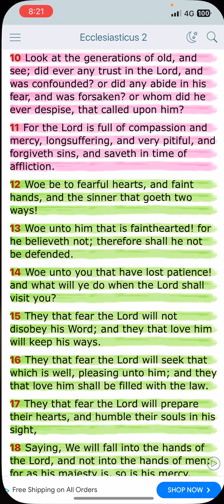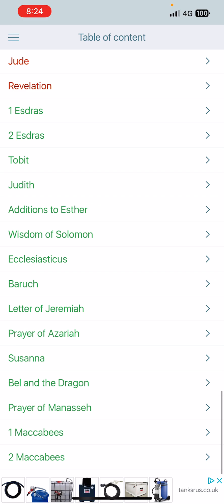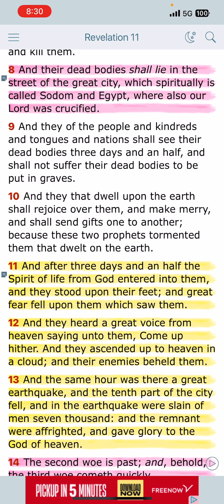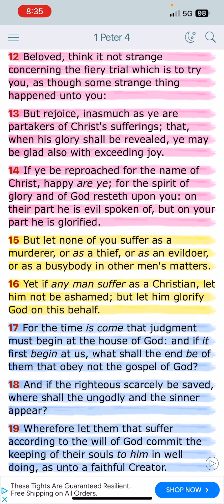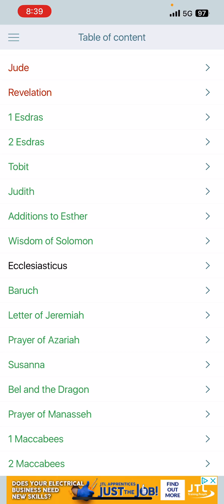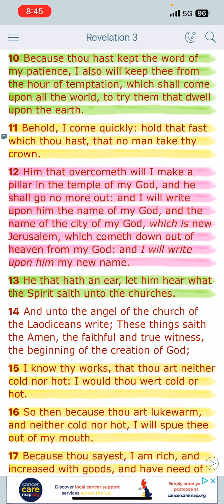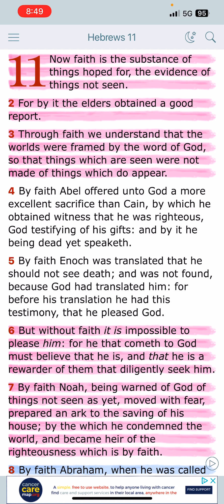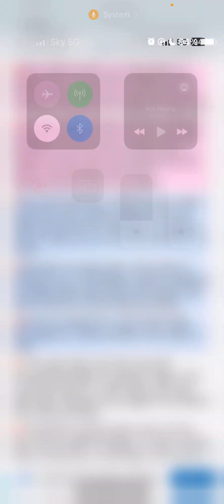BUT WITHOUT FAITH IT IS IMPOSSIBLE TO PLEASE HIM